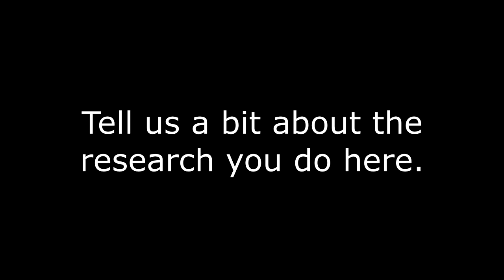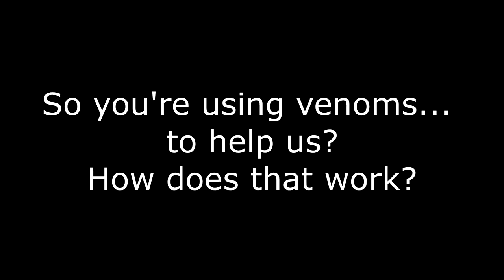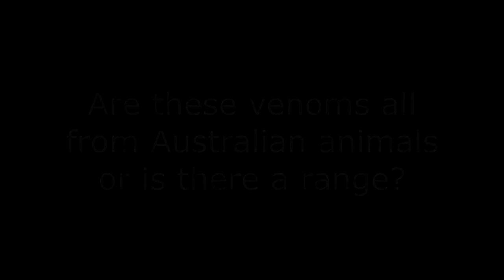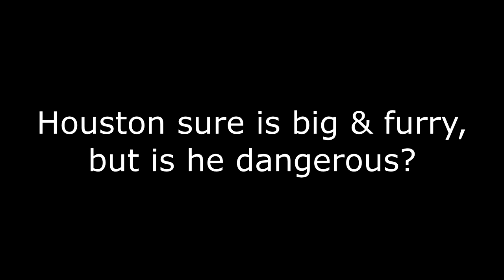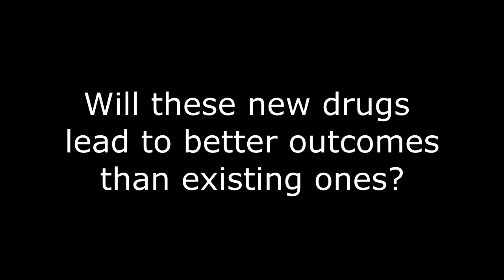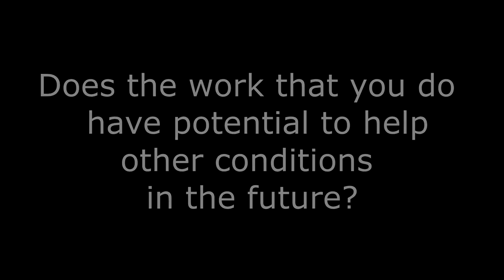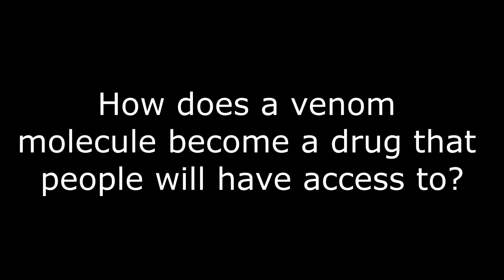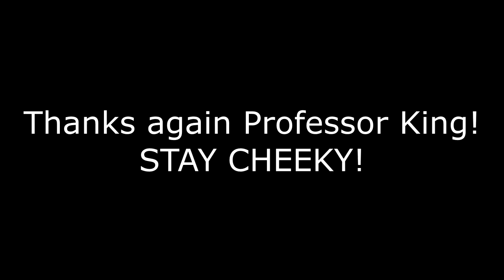Getting Cheeky with Prof. Glenn King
The Cheeky Neurons visit the Institute of Molecular Biosciences at the University of Queensland. We chatted to Professor Glenn King about his teams' work looking for new drugs in strange places.

Nix and Nellie are cheeky, curious young neurons who want to understand the brain - especially what's happening in the brain in epilepsy. We hope that they can help their friends understand epilepsy too in a fun & interactive way.

You can follow Nix and Nellie's adventures on Twitter, Instagram & Facebook @cheekyneurons & check out our for more cheekiness!